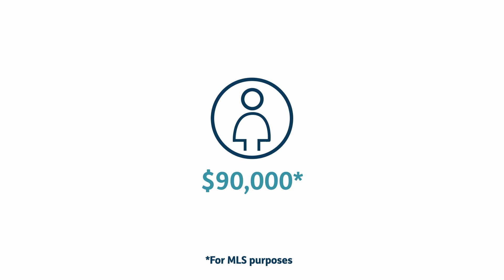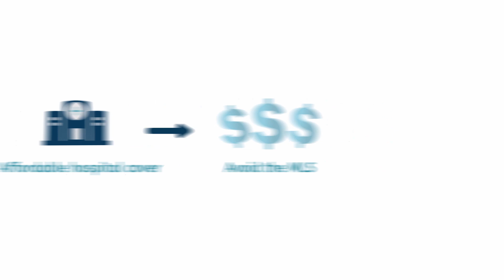What is the Medicare Levy Surcharge?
The Medicare Levy Surcharge (MLS) is a tax applied to people who don’t have an appropriate level of hospital cover and earn above a certain amount.
You can avoid this tax by getting hospital cover.

Could you save $900 on tax every year, just by getting hospital cover?

It’s worth a quick check. Learn more and use our tax calculator now.